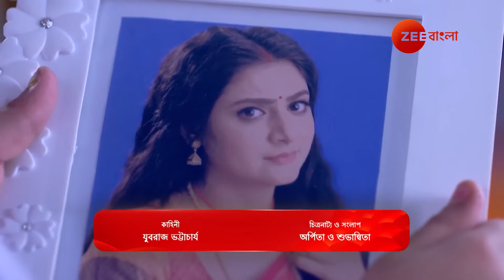🥲😟🥺কেন পুপুল হয়ে পড়েছে অশান্ত? | Kochi Kachader Kolorob | Alor Koley | Zee Bangla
Pupul is standing in her room. Megha comes and locks her here because she thinks Pupul had something to do with the mishap going on in the house.

Show Name : Alor Koley
Producer/Star Cast : Prosenjit Chatterjee, Yuvraj Bhattacharya & Srimonto Kumar Chattopadhyay, Star cast - Hrishita, Kaushik Roy, Swikriti Majumder

Aditya's first wife, Alo's, sudden demise left him in trauma. Aditya and Alo have a daughter named Pupul. Pupul blames her father, Aditya, for her mother's death. Radha is a girl from Navadeep who has saved Pupul many times and currently resides with the Sen family as a guest. Megha and Aditya's marriage is cancelled, and Aditya marries Radha.